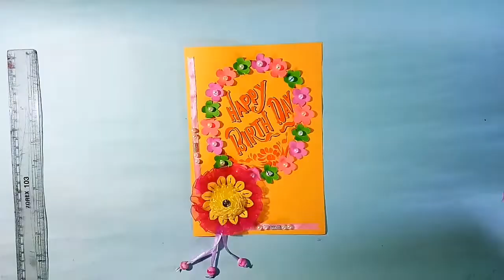Birthday Card making with "RAKHI"....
Making a Birthday Card is an interesting work. Children use to get fun doing this. In this vidio, I have used some colourful "RAKHI" to make a Birthday Card. I enjoyed a lot doing this. I hope you will also enjoy.